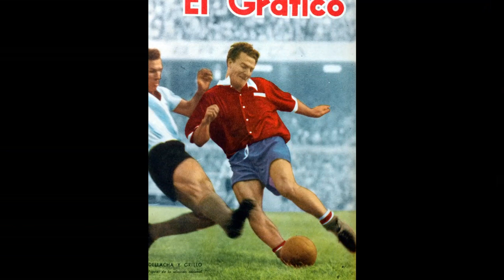EL INMORTAL CANTO DEL GRILLO - Canción Homenaje a Ernesto Grillo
"EL INMORTAL CANTO DEL GRILLO"
(Homenaje a Ernesto Grillo)
Voz: Hugo Reina
Recitados: Marcelo "Colo" Pascale
Percusión: Juan Ignacio Fernández
Grabación: Juan Avilés
Arreglos y producción: José Julio Marinelli

Lα cσpiα dε εstε vidεσ,
sεяα dεnunciαdα.
Tσdσs lσs Dεяεcнσs Rεsεяvαdσs.